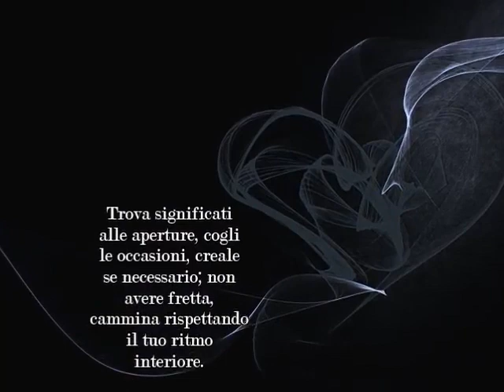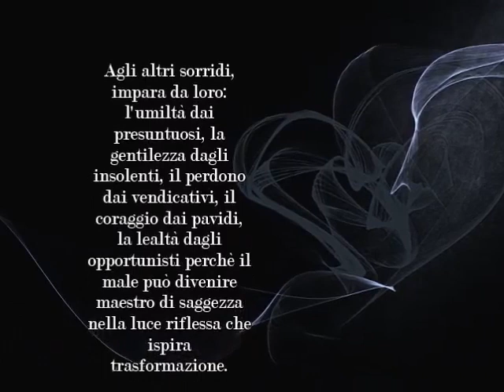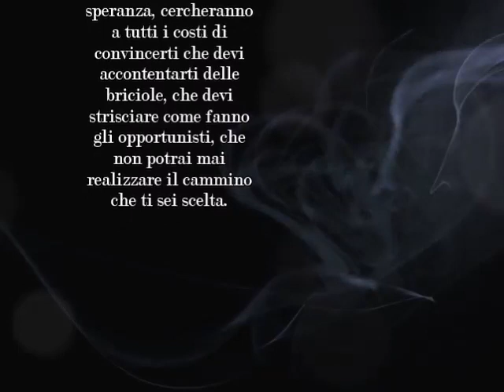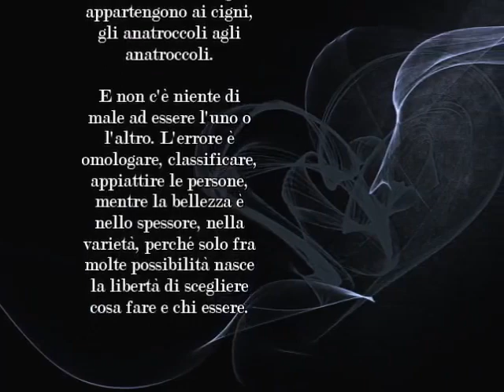Ricomincia dal desiderio.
Ricomincia dal desiderio. Ricomincia dalla voce che risuona in te, che hai finto di non sentire perché richiedeva coraggio.

Ricomincia da una musica che ami solo tu, da un gesto inusuale, da un pensiero ribelle, un passo di danza, una parola nuova.

Trova significati alle aperture, cogli le occasioni, creale se necessario; non avere fretta, cammina rispettando il tuo ritmo interiore. Ogni cuore ha il suo battito, tu ascolta la tua melodia.